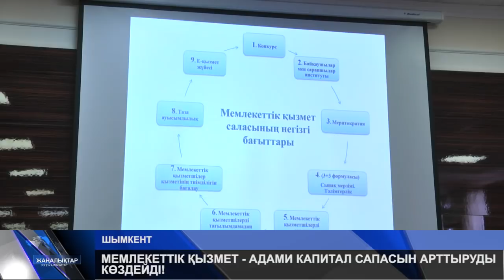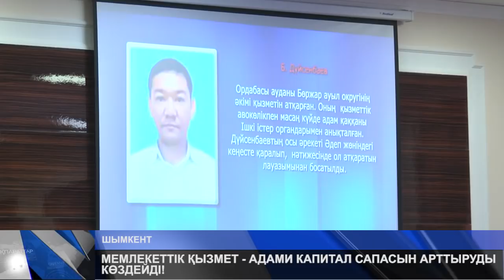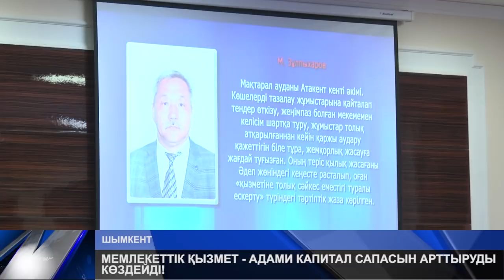БІЗДЕ ЗАҢДЫ БІЛМЕЙТІН МЕМЛЕКЕТТІК ҚЫЗМЕТКЕР БАР...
Бізде әлі де заңды білмейтін мемлекеттік қызметкерлер бар! Осылай деген Шымкент  қаласы әкімі аппаратының басшысы мемқызметкерлерді үшінші қала статусына сай болуға шақырды. Ал, департамент басшысы Әли Көмекбаев шахарға қарасты барлық мекеме басшыларын басын қосып, адами капитал сапасын арттыру бағытында бірлесе жұмыс жасайтынын жеткізді